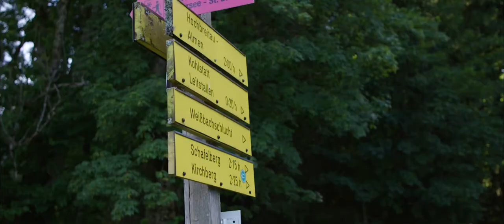Faszination Waldbaden im PillerseeTal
Was ist Waldbaden, Shinrin Yoku, eigentlich? Es bedeutet übersetzt so viel wie „Eintauchen in die Waldatmosphäre“... 🌲🌳